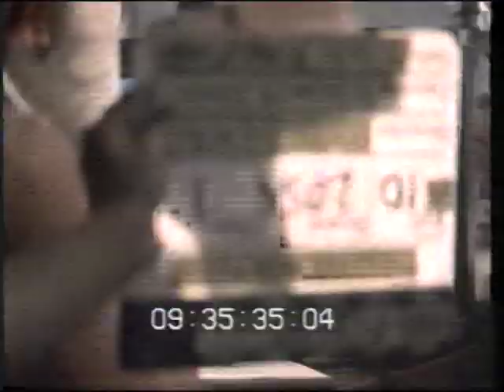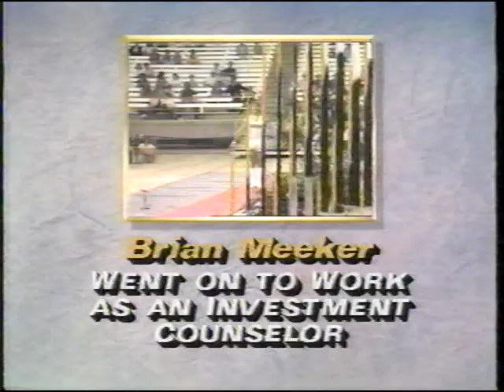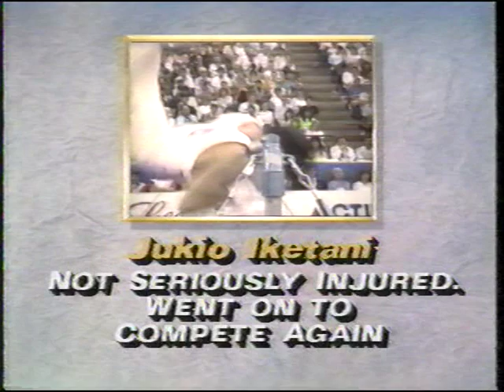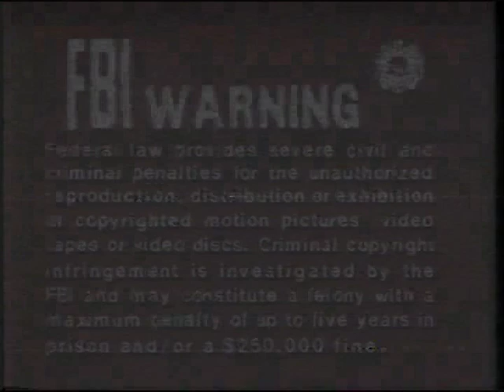The Agony of Defeat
Converted from a battered VHS copy.  Coach narrates some epic failures.  Note: 4:15-5:15 is pretty rough.